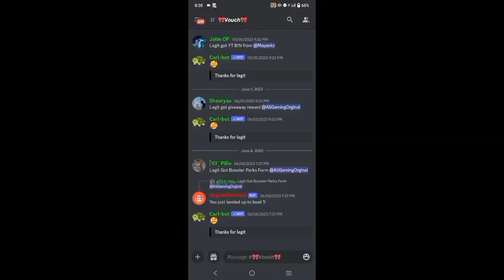Replaying to all my haters 😈🔥 | Super progamer PvP god of Asia